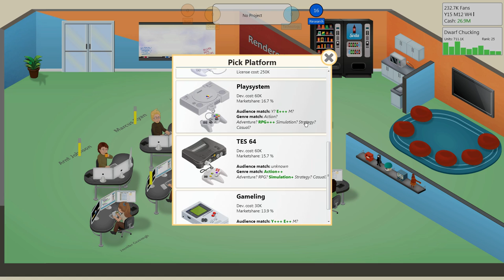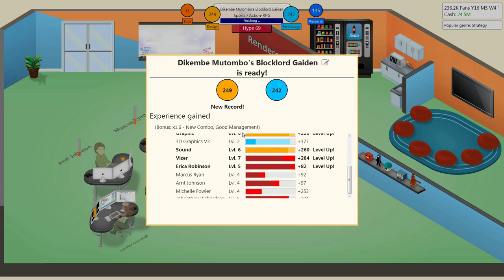Game Dev Tycoon - Game 22 - Dikembe Mutombo's Blocklord Gaiden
Well, time for our first penalty game. A sequel to Blocklord Mutombo.

Enjoyed this episode? Please come back for more in the future!

Game Dev Tycoon is a game development simulator from Greenheart Games. The game was inspired by Game Dev Story and allows the player to create and publish games starting out in the 1980's.  Relive gaming history while starting out from your garage solo and work your way up to a gaming legend.